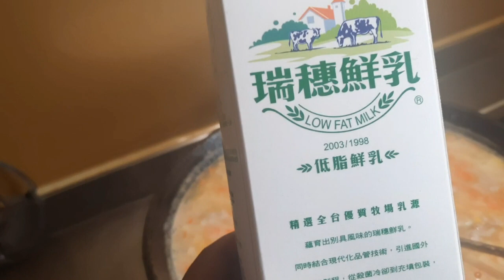Tips para sumarap ang inyong corn SOPA😅 @valsantosmatubang541 @mhaimhaivlog2553